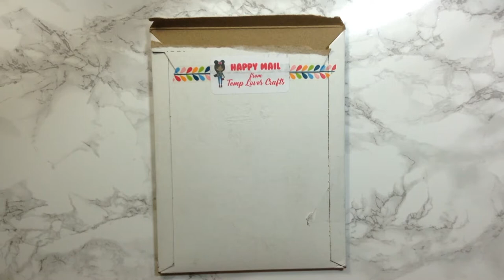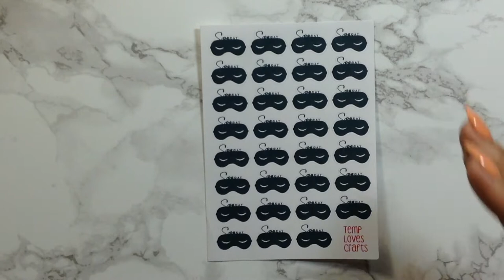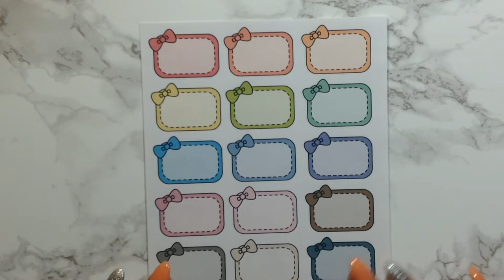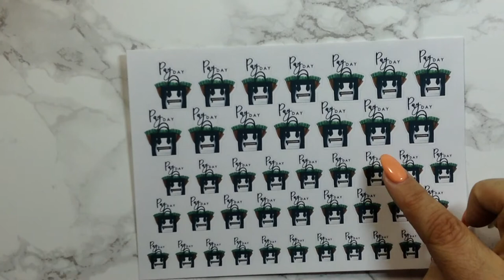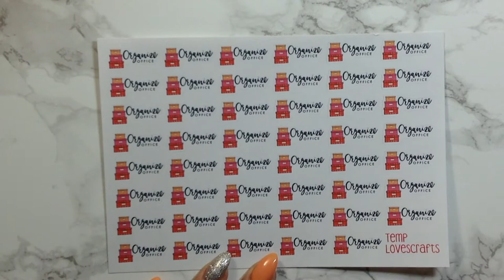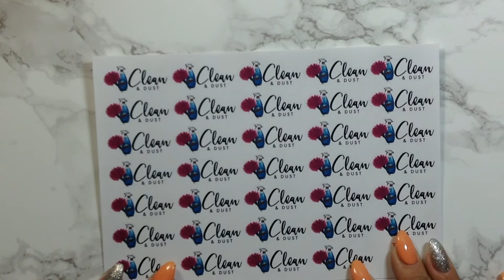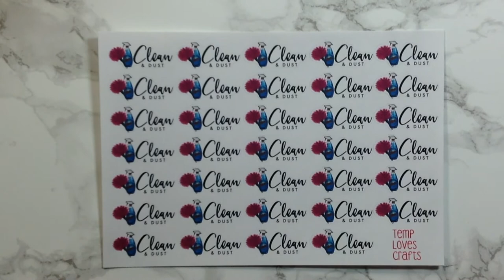PR Icon Package Temp Loves Crafts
If you’re here early……HD is coming.  Hi My Loves!  Here is another PR Package from Temp. This one is all about her new Icons. I would appreciate it so much.

Etsy/Onling Shops Mentioned:

Lighting Used:

About Me:
♥I am a mother of three beautiful children. I love my family more than everything and anything in this world.
♥I started my channel as a way for my children to see me after I am gone. (Sadly I do have many health issues)
♥I love Art and all of its many forms.
♥I started this channel as a Makeup channel but I slowly moved onto Planning.(but I will still post Makeup related videos)
♥I love to save money and therefore I love doing D.I.Y(s)
♥I love finding Etsy Planner Sticker Shops that are affordable.
♥I also love using Free Printable sticker.